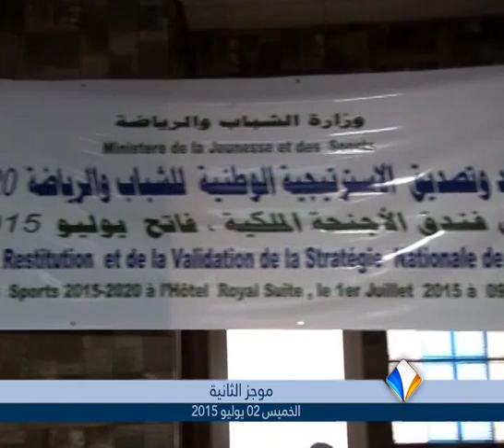موجز أخبار الثانية 02ـ07ـ2015 من قناة المرابطون.